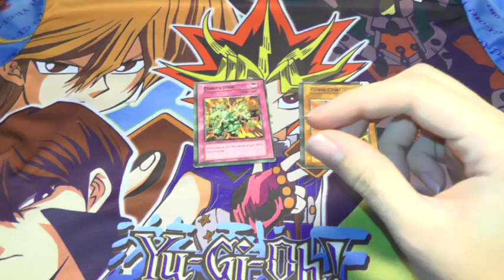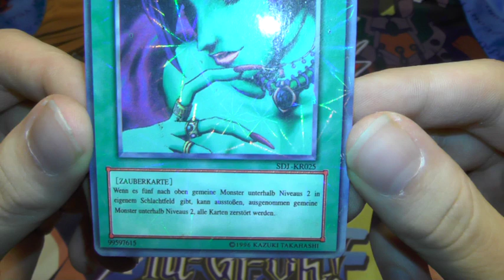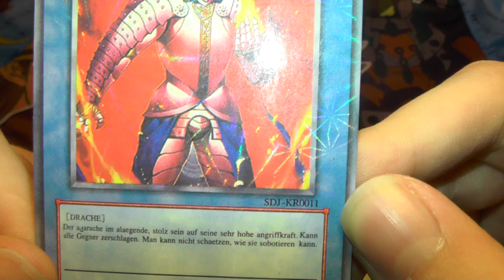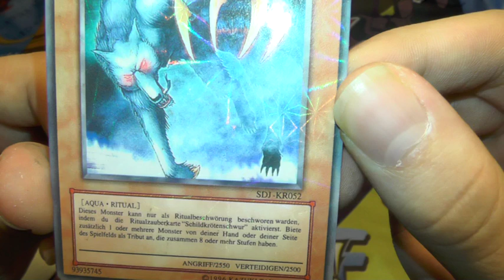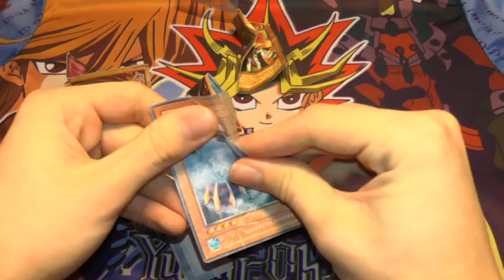Die Genialsten Gefälschten Yu-Gi-Oh! Karten aller Zeiten?! [German] TEIL 2